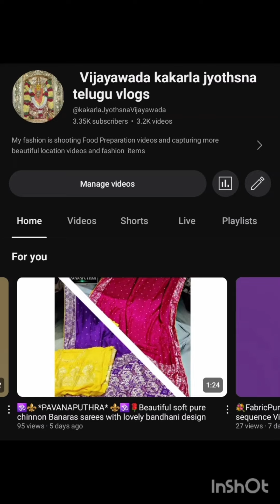🪂💃🏻 *SPARKLE WINGS* 🪂 SUMMER SPECIAL* 💃🏻 **Beautiful Stunning PURE COTTON maxi frocks with lovely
🪂💃🏻 *SPARKLE WINGS* 💃🏻🪂
 *SUMMER SPECIAL*

💃🏻 **Beautiful  Stunning PURE COTTON  maxi frocks with lovely colours and crazy prints*

*Very neat and Boutique Finishing* 👌🏻

 *M,L,XL,XXL 1599+$*

 *3XL to 5XL* *1750+$*

*👍🏻lining attached*

(Customization Available for all sizes)